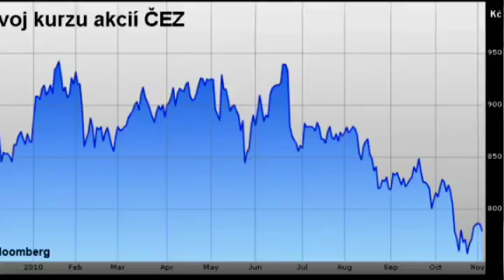Milan Vaníček (Atlantik FT): ČEZ je kurzově atraktivní, ale jen pro odvážnější investory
Jak dopadly kvartální výsledky ČEZu úhlem pohledu Milana Vaníčka (Atlantik FT), co si myslí o aktuální tržní ceně a jaké faktory budou ovlivňovat vývoj akcií ČEZ v následujícím období?